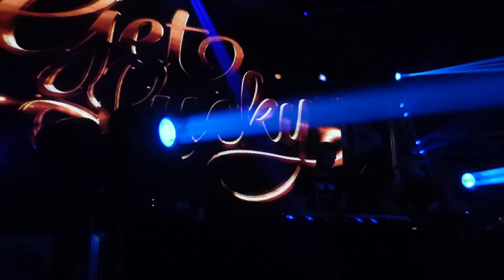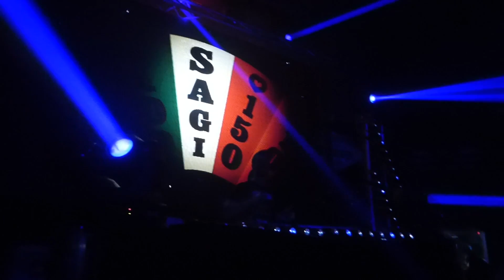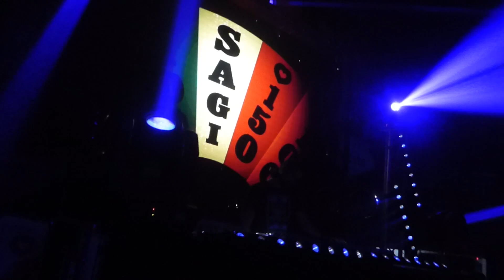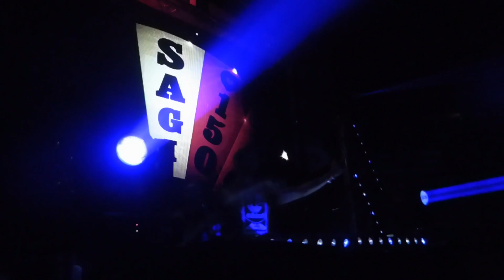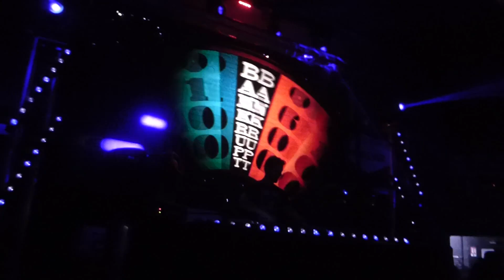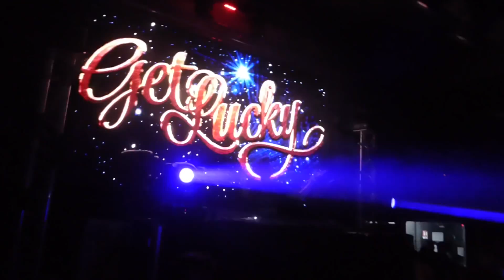Sagi Kariv @ Forever Get Lucky - Redlight - Paris (28/03/2015)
Best moments of Sagi Kariv set @ Forever "Get Lucky" Paris, on sat. March 28th 2015